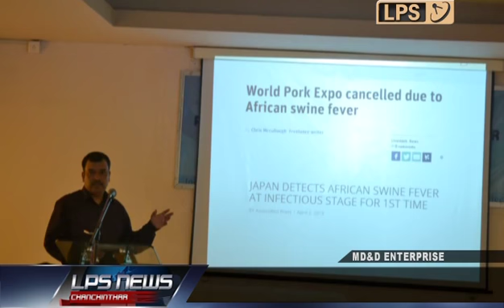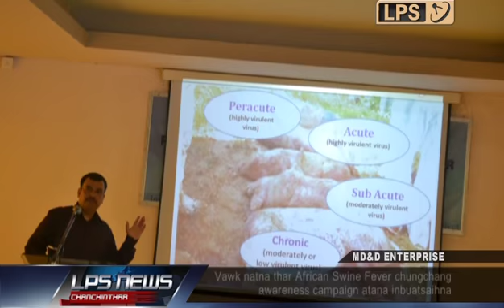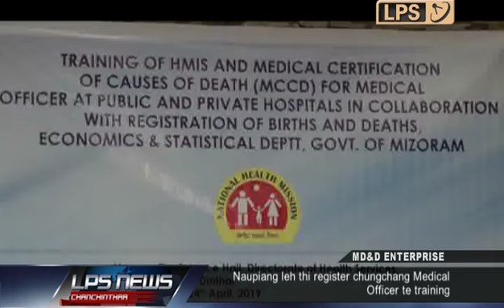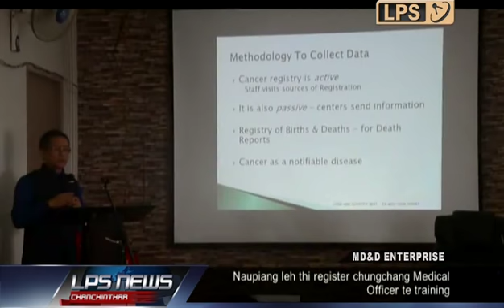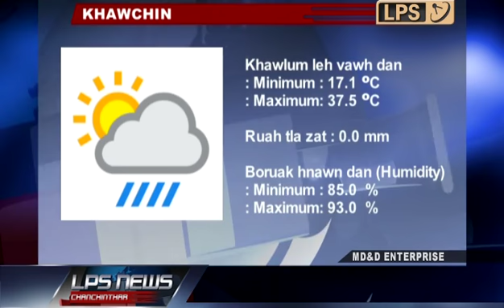23 APRIL 2019 LPS CHANCHINTHAR